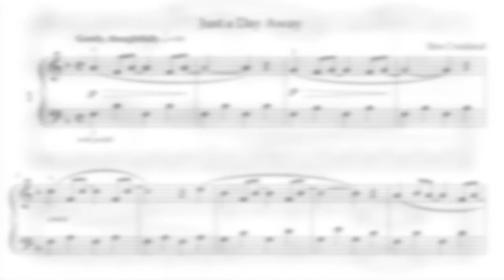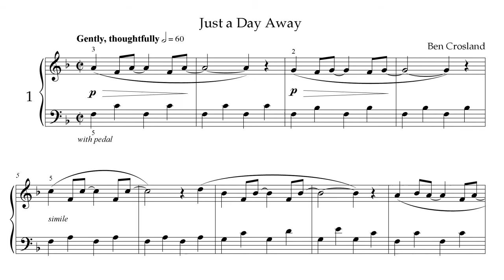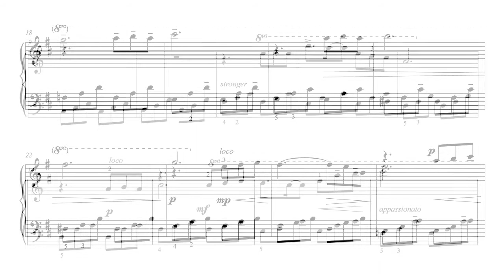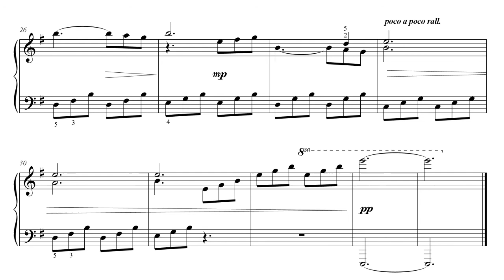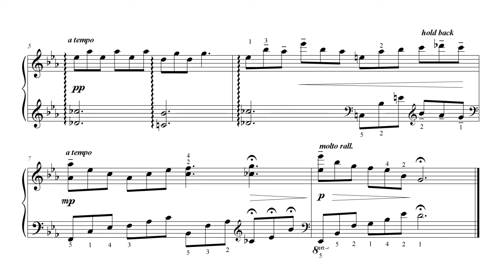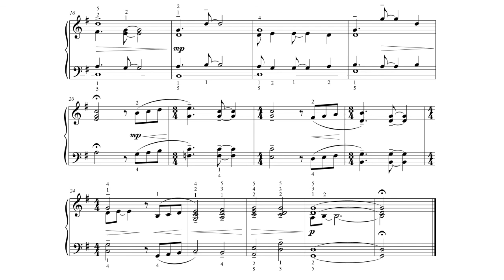Ben Crosland - Cool Beans! Vol. 1 Dreams, Themes and Love Songs [with score]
NOW AVAILABLE FROM AMAZON.COM

The new collection of works, by British composer Ben Crosland, comes in two volumes. The first volume incorporates great nostalgic themes that any film would be proud to have.

In this video, the composer himself performs a selection of four out of the twelve works, namely "Just a Day Away", "Oceans Apart", "Prelude to an Autumn Day" and "Sunday Evening".

The video includes the corresponding illustrations of each work, also found in the score, by Magdalena Lewinowicz.